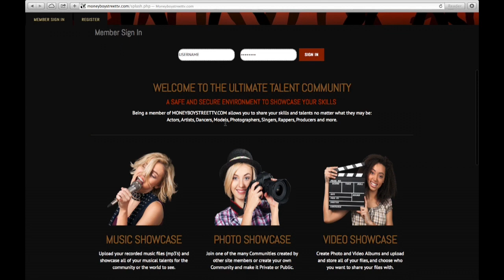Albany State vs Fort Valley tailgate 2014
This video is about Albany State vs Fort Valley tailgate 2014 Filmed by Teonna Bell and Photos by Taiya Bell